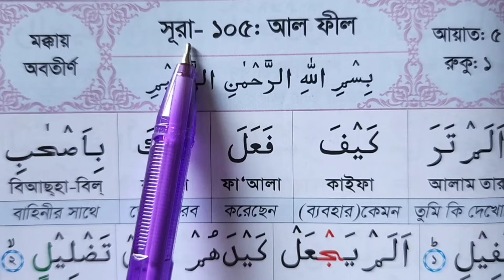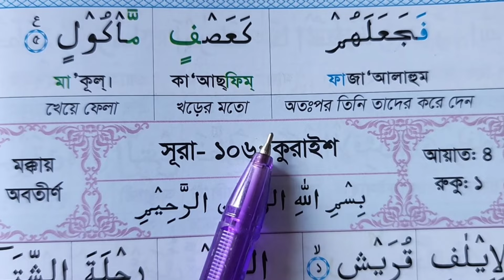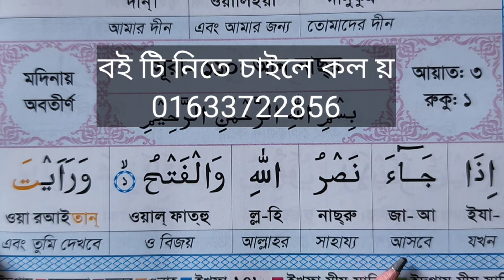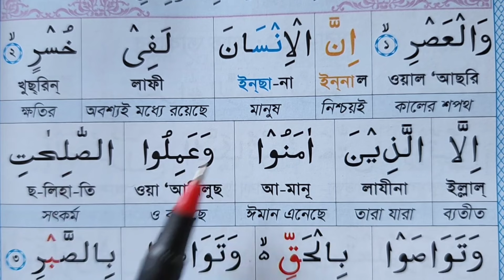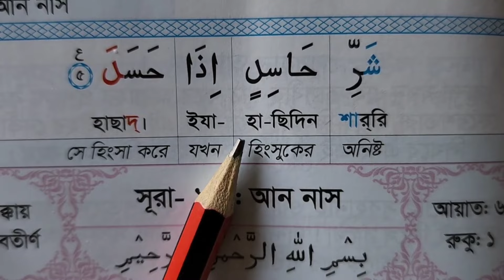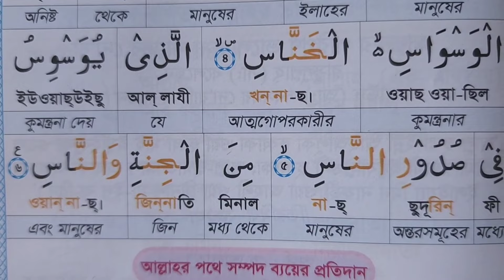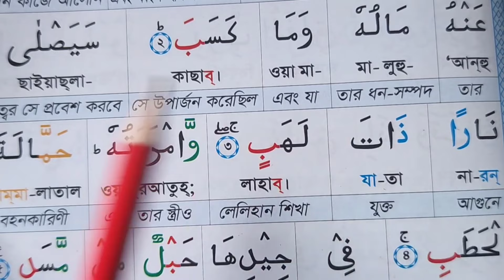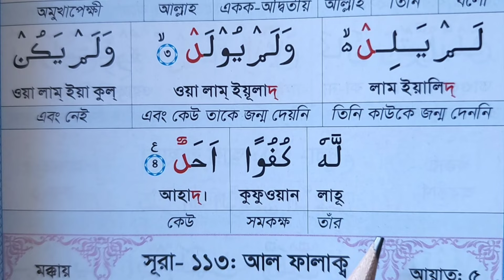নামাজ পড়ার জন্য শুদ্ধ করে ১০টি ছোট ও সহজ সূরা শিখুন | Last 10 Sura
যোগাযোগঃ
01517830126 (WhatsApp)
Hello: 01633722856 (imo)